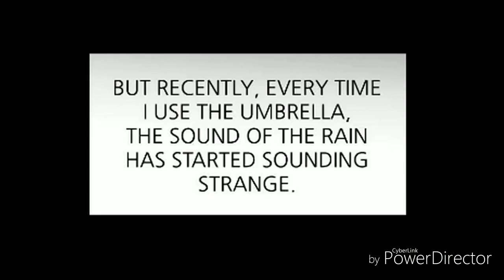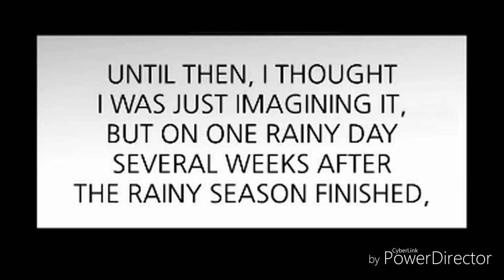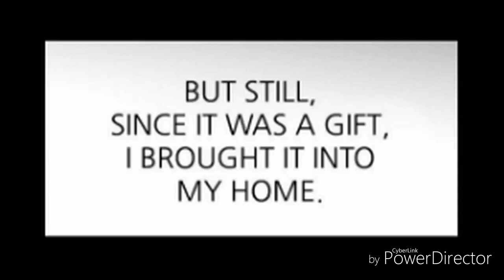RED UMBRELLA: A Ghost